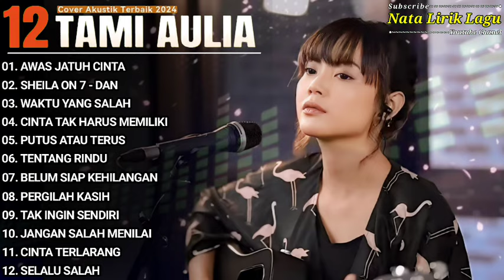Tami Aulia Full Album - Awas Jatuh Cinta | Cover Lagu Terbaik 2024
Kompilasi Lagu Tami Aulia Full Album - Awas Jatuh Cinta | Cover Lagu Terbaik 2024

01. AWAS JATUH CINTA
02. SHEILA ON 7 - DAN
03. WAKTU YANG SALAH
04. CINTA TAK HARUS MEMILIKI
05. PUTUS ATAU TERUS
06. TENTANG RINDU
07. BELUM SIAP KEHILANGAN
08. PERGILAH KASIH
09. TAK INGIN SENDIRI
10. JANGAN SALAH MENILAI
11. CINTA TERLARANG
12. SELALU SALAH